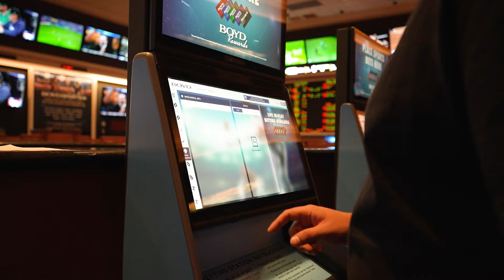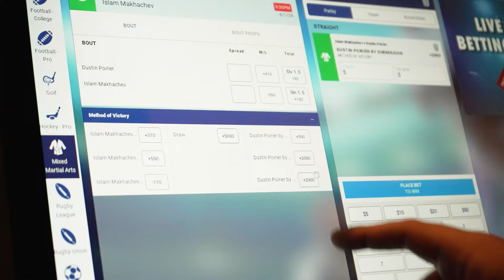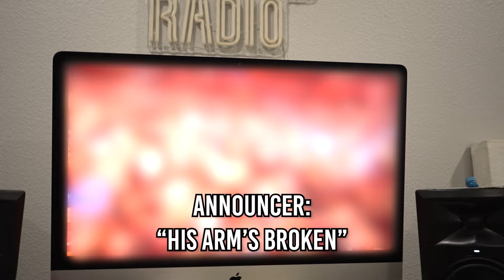Adriano Moraes talks becoming a World Champion, Knocking out Demetrious Johnson, and Mental Strength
PARTY STARTER RADIO LIVE FROM MANGO'S IN MIAMI
EPISODE 021 : ADRIANO MORAES

Adriano Moraes talks about his road to becoming an 8x World Champion, training at American Top Team, and knocking out Demetrious Johnson.

OFFICIAL PARTY STARTER RADIO MERCH AVAILABLE NOW!

FOLLOW ADRIANO MORAES ON INSTAGRAM
FOLLOW PARTY STARTER ON INSTAGRAM

Music Featured in Episode:
Intro :
1. Kx5 - Eat, Sleep (DJ Susan & Maximo Remix)
2. Eve ft. Gwen Stefani - Blow Ya Mind (Versus Remix) [Unreleased]
3. Versus - ID [Unreleased]
Outro : Versus - ID [Unreleased]

Directed & Produced by : Joe Nardello & Vincent Smith
Filmed by : Joe Nardello
Edited by : Joe Nardello